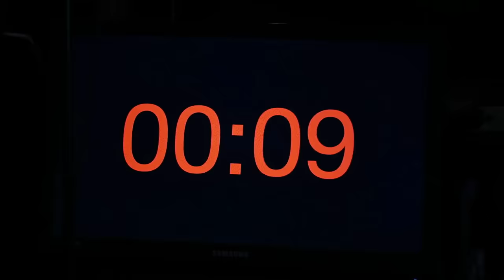ഇടപ്പള്ളിയിലെ പ്രേത വീട് ഉറക്കം കെടുത്തുന്നു I gost house kerala Edapally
ഇടപ്പള്ളിയിലെ പ്രേത വീട് ഉറക്കം കെടുത്തുന്നു I Ghost house kerala Edapally  പ്രേതം വീഡിയോ